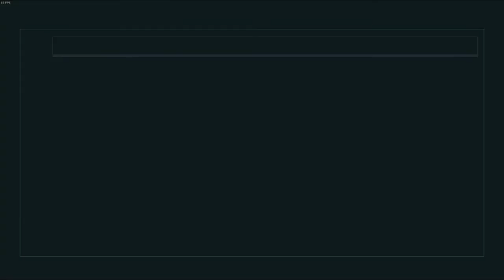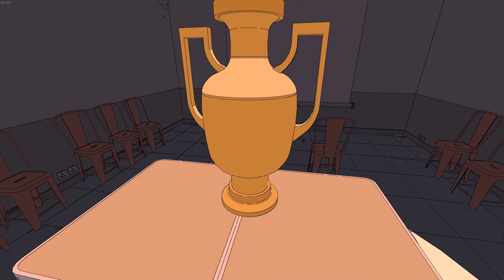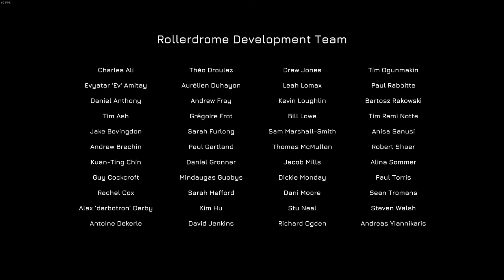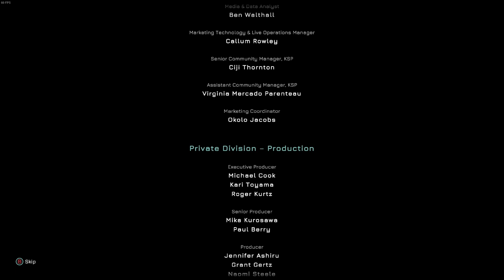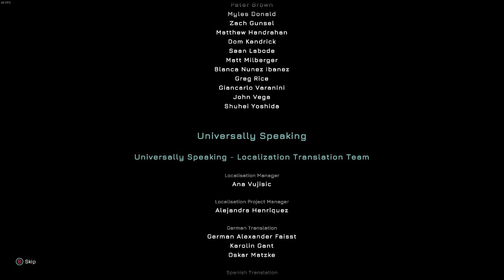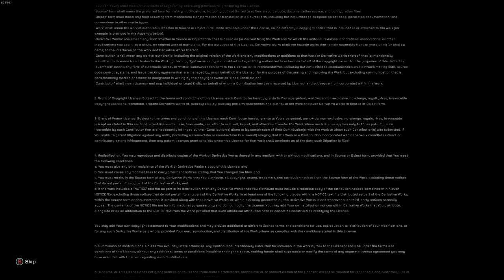Rollerdrome Final Boss + Credits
For how hard some of the levels can be, such as the difficulty spike on Green Bay Mall, the two boss encounters are pretty manageable and fun!